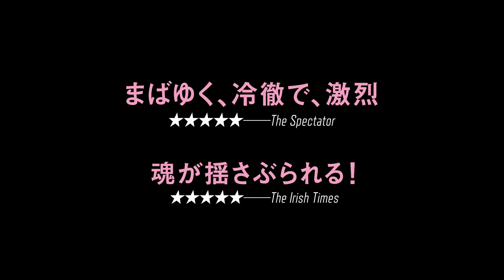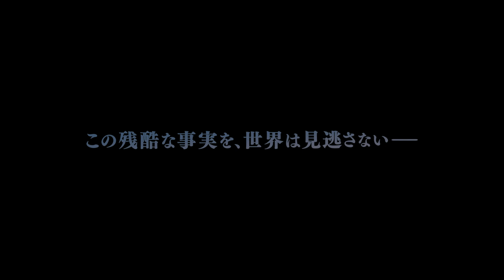映画『親愛なる同志たちへ』予告編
1962年にノボチェルカッスクで実際に起きたストライキ事件を題材に描く社会派ドラマ。市民に向けたソ連軍の銃撃の中、国家に忠誠を誓った主人公が必死で娘を捜し回る。監督と脚本を担当するのは『暴走機関車』などのアンドレイ・コンチャロフスキー。『パラダイス』などのユリア・ヴィソトスカヤをはじめ、ヴラジスラフ・コマロフ、アンドレイ・グセフらが出演する。第77回ベネチア国際映画祭で審査員特別賞を受賞した。
(C) Produced by Production Center of Andrei Konchalovsky and Andrei Konchalovsky Foundation for support of cinema, scenic and visual arts commissioned by VGTRK, 2020